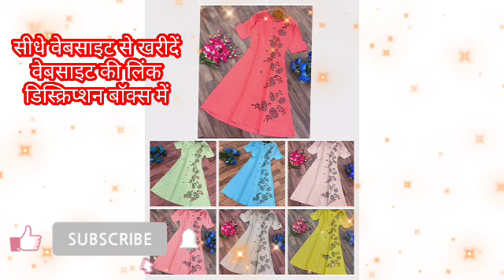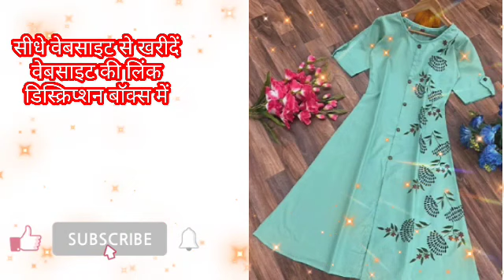Latest fashion design kurta | trending | online shopping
Latest fashion design kurta | trending | online shopping | shopping

🖕🖕🖕🖕🖕🖕🖕🖕लेटेस्ट ट्रेंड वाले प्रोडक्ट की खरीदारी करे और सबसे कम कीमत पर बेस्ट क्वालिटी वाले प्रोडक्ट पाएं

लिंक  पर दबाएं

How to use prestige induction cooktop | Hindi | induction cooktop पर खाना कैसे बनाएं स्टेप बाय स्टेप